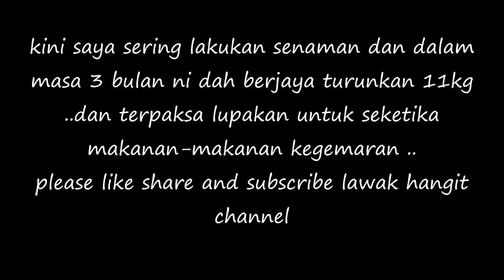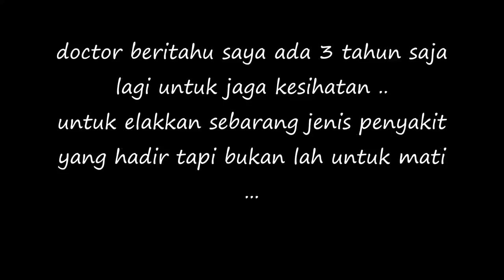SEBAK Doctor Dedah Sherry Ada 3 Tahun Saja Lagi ..